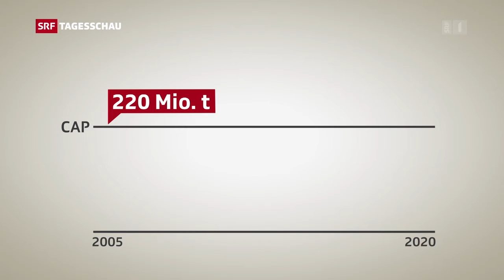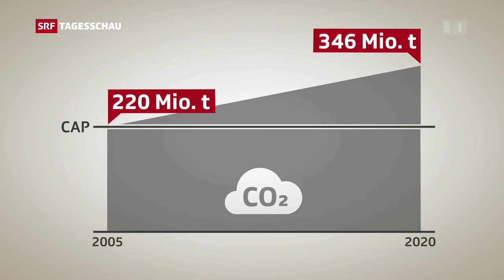Neue CO2-Regeln nun auch für die Swiss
Seit dem 1. Januar 2020 ist die Schweiz ins europäische Emissionshandelssystem eingebunden. Ab einem bestimmten CO2-Ausstoss in Europa muss nun auch die Swiss Zertifikate zur Kompensation kaufen. Sie fühlt sich gegenüber aussereuropäischen Airlines dadurch benachteiligt. Felix Nipkow von der SES stellt klar: Die CO2-Zertifikate kosten die Swiss nur rund einen Franken pro verkauftem Ticket.

Quelle: SRF Tagesschau vom 13. Januar 2020